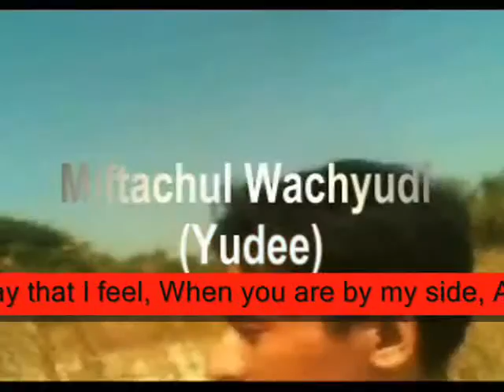When you are by my side,